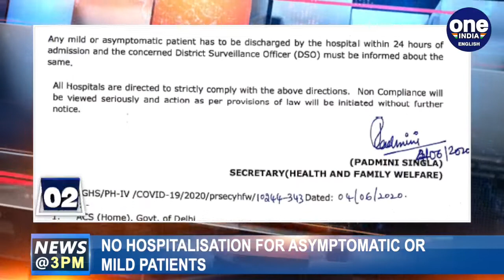Kejriwal warns hospitals for turning away patients, 'won't tolerate' this | Oneindia News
Delhi CM Arvind Kejriwal warned hospitals who were allegedly involved in the black marketing of beds, he said turning away patients won't be tolerated; According to revised MHA guidelines for Covid-19 treatment, now any mild or asymptomatic patient has to be discharged by the hospital within 24 hours of admission; WHO chief said that the COVID-19 pandemic could be an "opportunity" for India to speed up the health insurance scheme Ayushman Bharat; The Washington DC mayor has changed the name of a plaza outside the White House to "Black Lives Matter Plaza" and other news